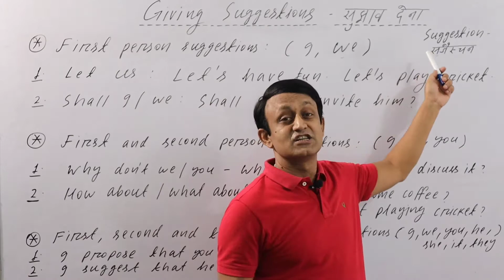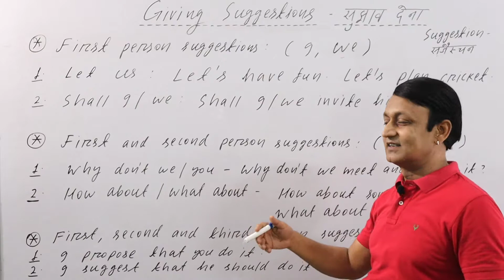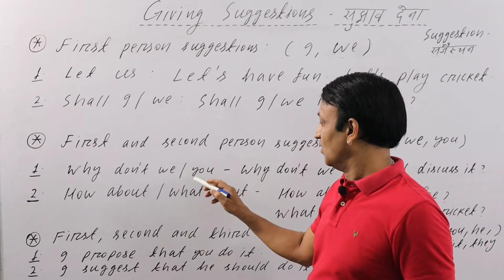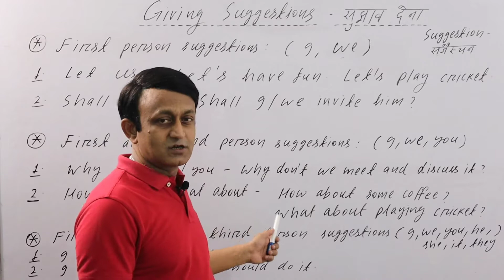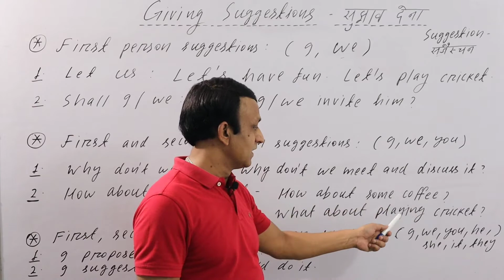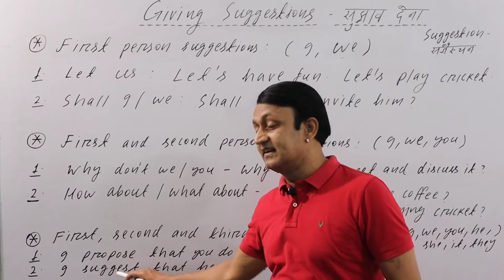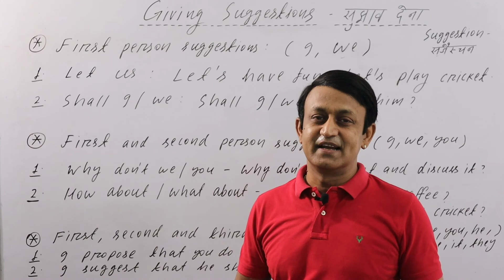GIVING SUGGESTIONS - सुझाव देने के तरीक़े - LEARN ENGLISH CONVERSATION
Let's. Shall I...Shall we...How about. What about. Why don't we...Why don't you.

MY eBOOK ON AMAZON - THE BEST BOOK OF PRONUNCIATION:

My eBOOK ON AMAZON -
THE BEST BOOK OF SPOKEN AND WRITTEN ENGLISH

My other channels:

SAHITYA SUDHA - SHUDDH HINDI AUR URDU BHASHA

MY PERSONALITY DEVELOPMENT CHANNEL:

Activate Your Inner Light

MY CHANNEL ABOUT INDIAN CULTURE AND HERITAGE::

The True Essence of India